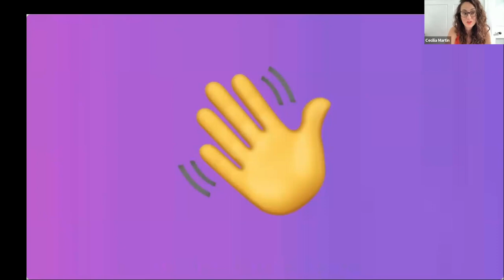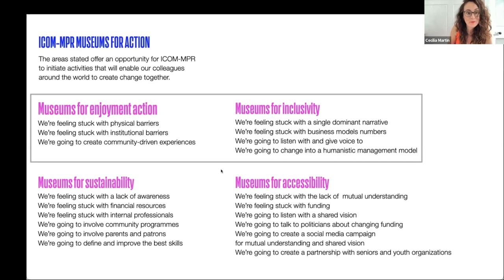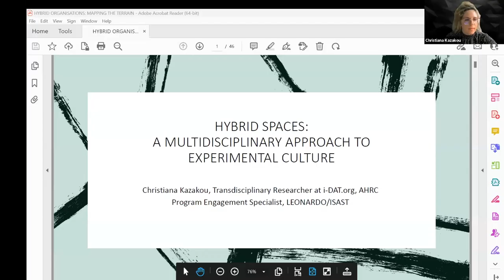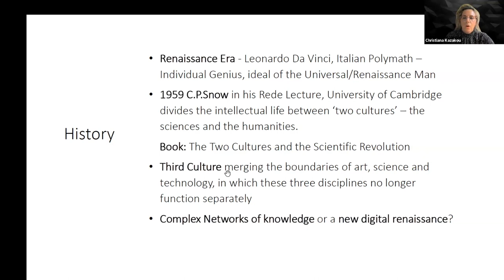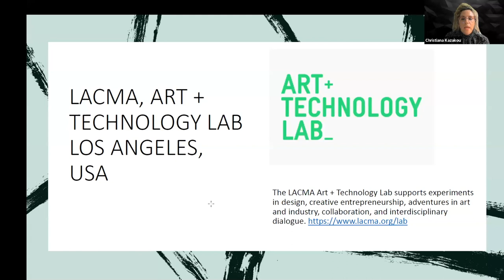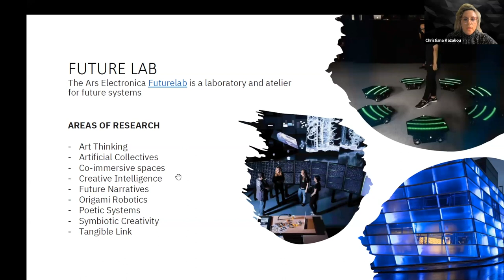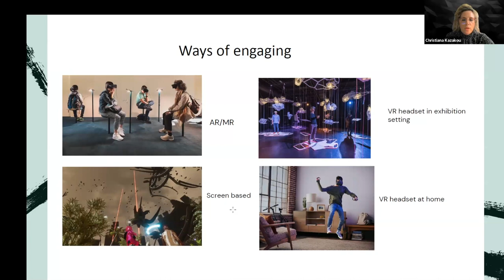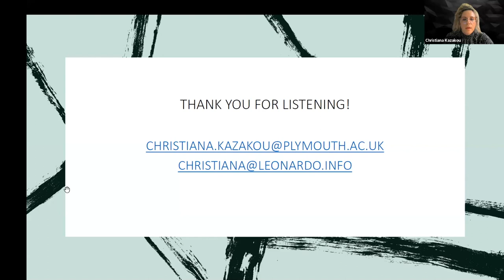Manifesto MPR Webinar Series 2023 | Episode 3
Learn more about Hybrid Spaces: Engage in experimental thinking as museums transition from defined spaces to wonder spaces! Discover emerging models of evolving hybrid spaces, immersive archives & cross-disciplinary collaboration!

Τhis webinar with Bel Lavratti, Cecilia Martin & Christiana Kazakou will bring together the interplay of interpretations of the past and the production of the future through the lens of emerging technologies and the creation of alternative experiences.